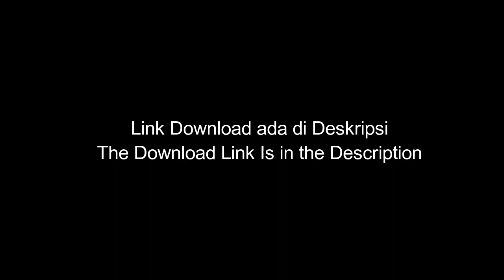BEST ANDROID | Top 10 Best Drift Games of Android IOS Offline 2018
I hope your support for this effort will not take much of your time. My friends, if you like the video, please
  Make an impression of the video, share it, follow the channel, and activate the bell to get you new exclusive games for Android

best collection of drifting cars on the week .

8.RECKLESS RACING 3.